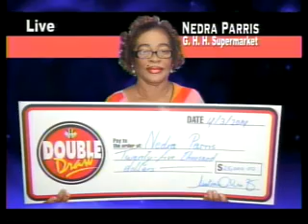Double Draw Evening 16867 04142014